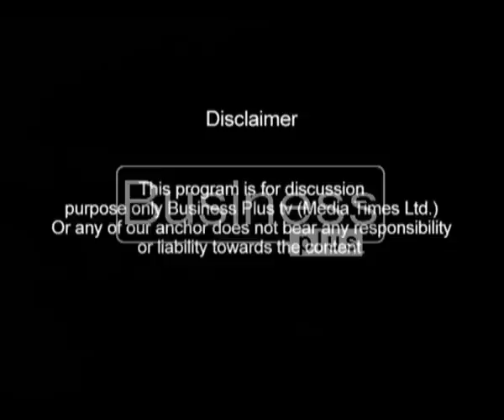LIVE WIRE In Focus with Host Junaid Gul (26, February 2016)